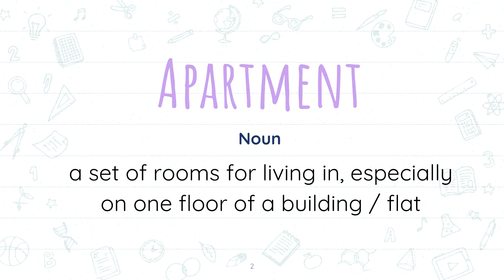Apartment meaning | Word of the Day | Learn English Vocabulary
Support my effort in the education industry by buying me a coffee In this video, we are learning the meaning of Apartment meaning in English and Urdu/Hindi | Word of the Day | Learn English Vocabulary.
After watching this video you will learn:
- English meaning of Apartment
- Urdu meaning of Apartment

FAQ:
1. Where are you from?
I am from Pakistan.
2. What is your profession?